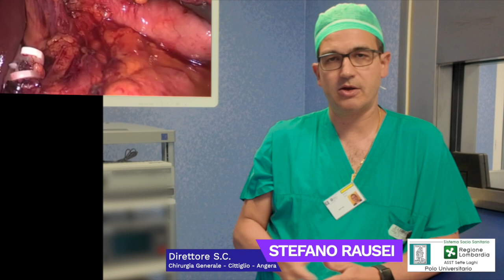Area Chirurgica: parla il Dott. Rausei Direttore della Chirurgia di Cittiglio e Angera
Area Chirurgica: presenza capillare su tutto il territorio di ASST Sette Laghi

Le strutture che compongono il Dipartimento di Area Chirurgica si raccontano.
Il Dott. Stefano Rausei ci parla della Chirurgia di Cittiglio e Angera di cui è Direttore.